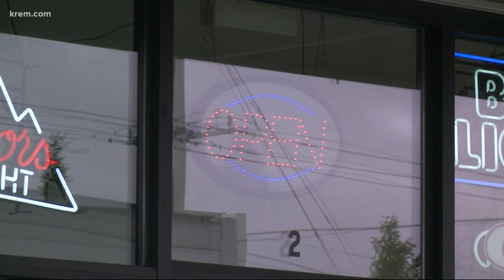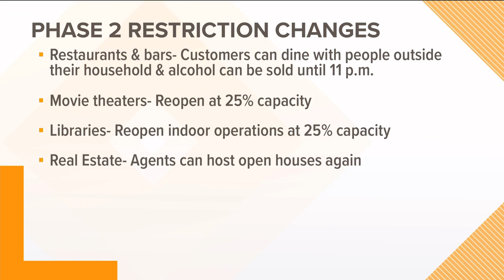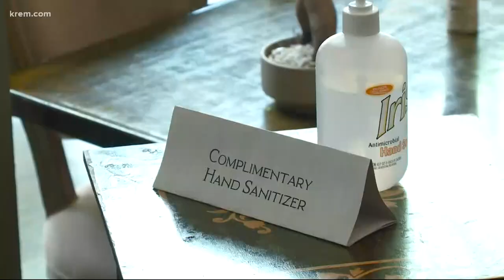Spokane Mayor Nadine Woodward talks about Phase 2 changes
Governor Jay Inlsee eased restrictions for counties in phase two and three. It impacts restaurants, bar, movie theaters, and libraries.